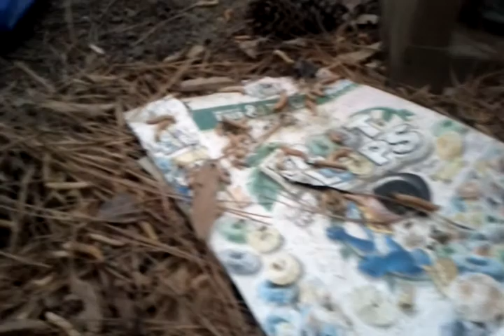Touring an urban camp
Someone trashing up the woods in Durham, North Carolina.